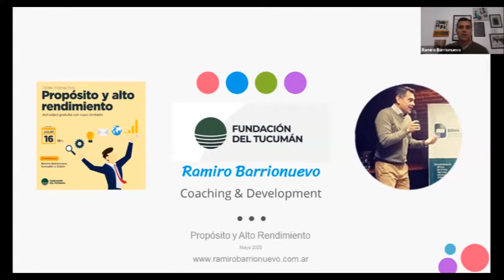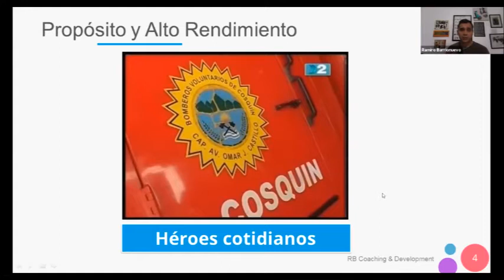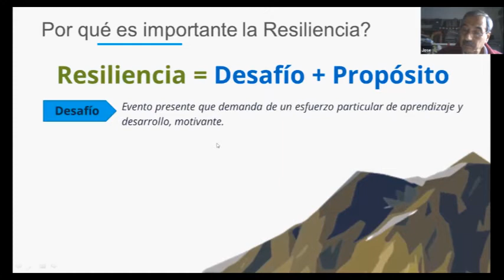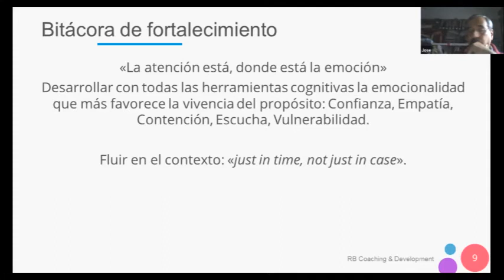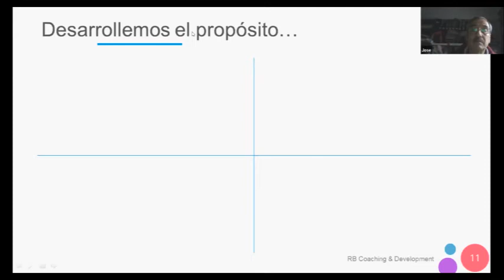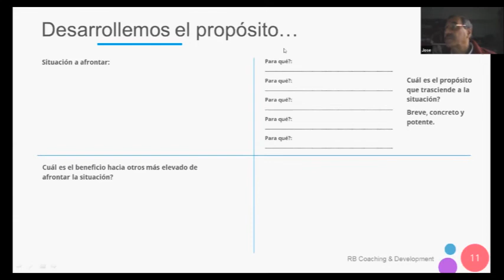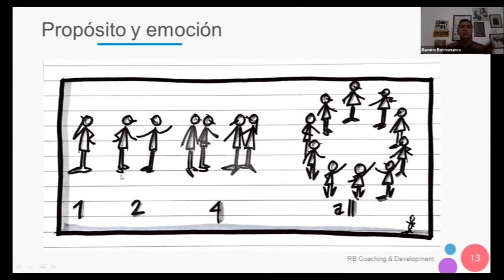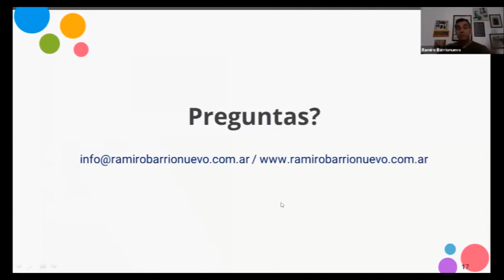Taller Propósito y alto rendimiento 2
Taller interactivo con Ramiro Barrionuevo